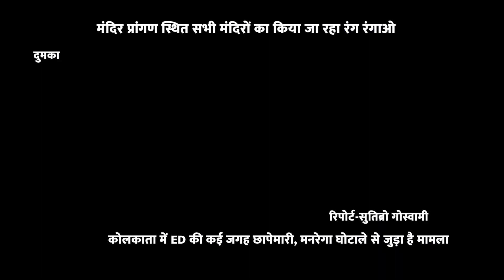बाबा बासुकीनाथ धाम में महाशिवरात्रि को लेकर तैयारी हुई शुरू